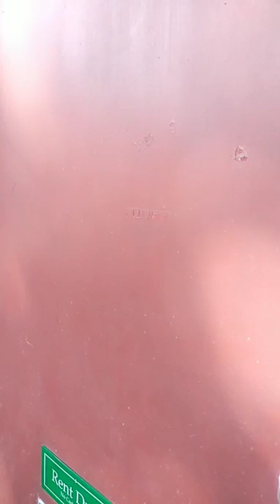From my Instagram live// she needs to chill with this music